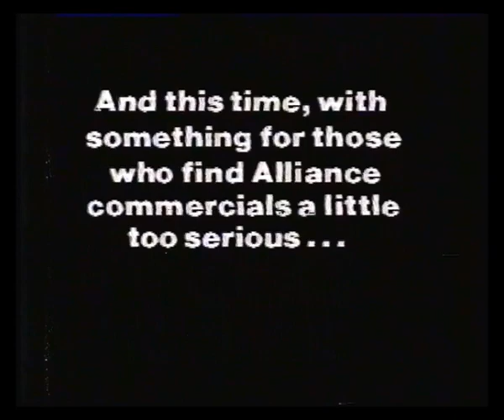TVS | Adverts | 1982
24th February 1982 - Adverts from Minder